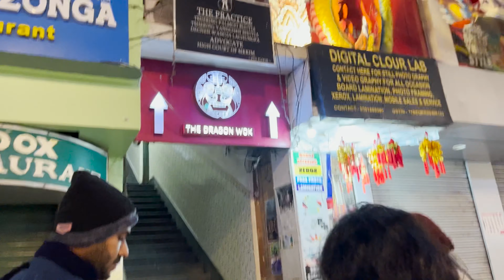Day -1 Sikkim || Went For Shopping At Gangtok || Gift Shop|| Room Tour